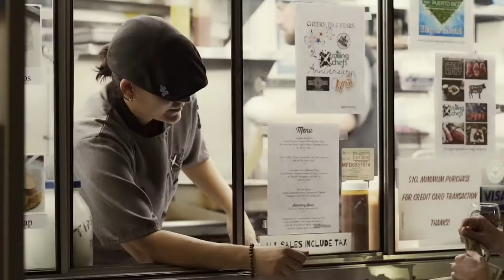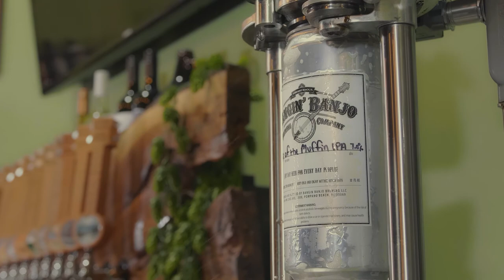The Bangin' Banjo Journey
The journey of how Adam and Matt started from homebrewing in their backyard to crafting the brewery.

Video and Production by Media Monsters
Directed by Tony Santoni